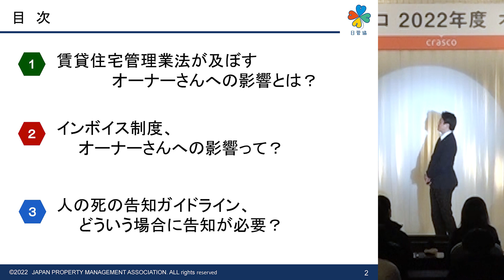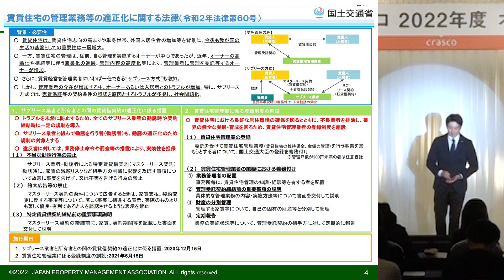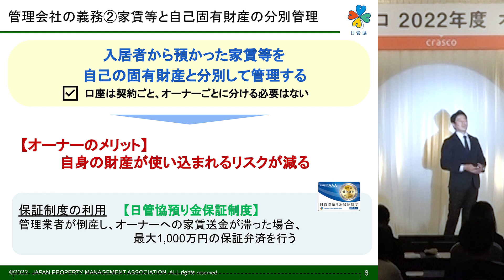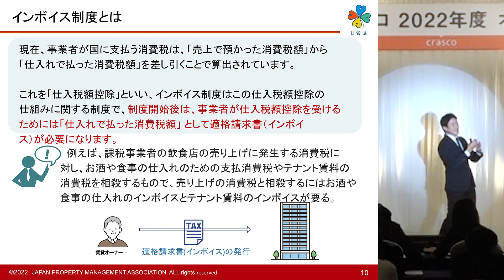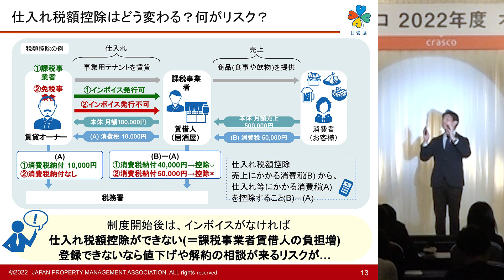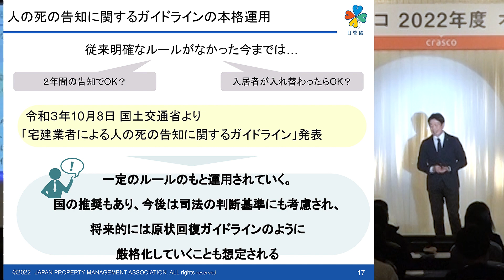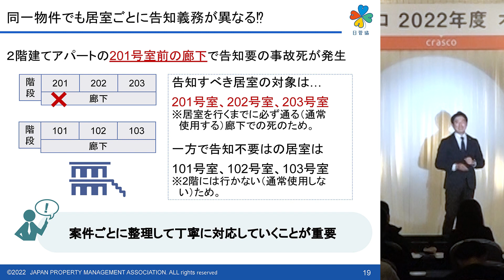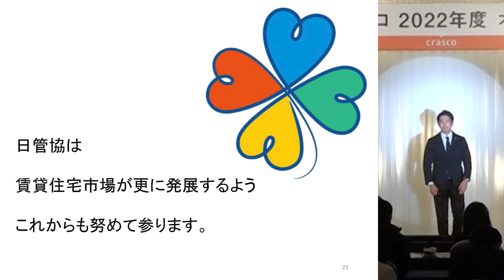【賃貸経営セミナー】2022年12月開催 第1部｜賃貸経営に大きな影響を与える制度変更について｜株式会社クラスコ 満室の窓口 本店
クラスコ2022年の総決算！賃貸オーナー向けセミナー
賃貸経営に大きな影響を与える制度変更についてわかりやすく解説！

【第1部】
大変革時代で賃貸住宅業界にも大きな影響が！？
今、対応しなければならない行政施策とは？

公益財団法人 日本賃貸住宅管理協会
事務局次長　飯島繁樹 氏

①賃貸住宅管理業法　改正（2022年6月施工）
　賃貸住宅の管理業務等の適正化に関する法律の解釈・運用の考え方
②人の死のガイドライン
　「事故物件」の告知義務のガイドラインの留意点
③インボイス制度について
　2023年10月1日開始、消費税に関する新制度の留意点

【第2部】
クラスコビジョン　2022→2023
「クラスコの取り組み」
クラスコグループ 代表　小村 典弘

☆日本の賃貸住宅を満室にする全国プロジェクト『満室の窓口』

☆空室対策のことからセミナー情報、満室の窓口の日常など情報満載!!